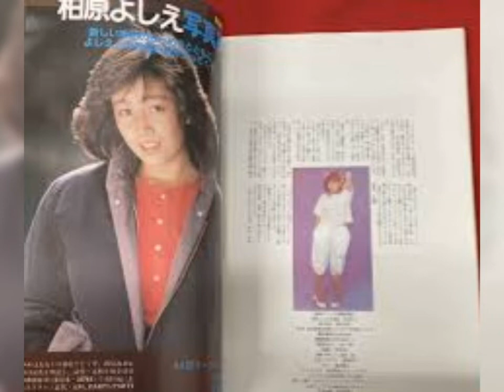柏原芳恵Xbox/No.13